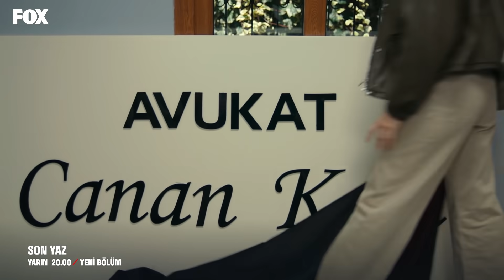Son Yaz 4. Bölüm 2. Fragmanı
İdealist Cumhuriyet Savcısı Selim Kara (Ali Atay), 8 yıl önce hapse yolladığı organize suç lideri Selçuk Taşkın’dan (Arif Pişkin) reddedemeyeceği bir teklif alır. Selçuk Taşkın, Savcı Selim Kara’nın bütün suç örgütünü çökertecek davasında, tanıklık yapmayı istemektedir. Ancak bunun için tek bir şartı vardır; oğlu Akgün Gökalp Taşkın’ı (Alperen Duymaz) Selim Kara’nın bizzat koruması… Suç dünyası içinde büyümüş, tehlikeli ve sorunlu görünümünün ardında duygusal bir genç olan Akgün için bu kabul edilmesi güç bir durumdur. Hayat beklemediği bir yerden daha sınar Selim’i; İzmir’de çocukları ile yaşayan eşi Canan (Funda Eryiğit) boşanmak istemektedir. Ailesi ile işi arasında kalan Savcı Kara, baş belası olarak gördüğü Akgün’ü ailesinin yanına İzmir Çeşme’de bulunan Adalet Sitesi’ne götürmek zorunda kalır. Selim’in beklenmeyen misafiri Akgün’ün gelişi site sakinlerinin tüm dengelerini altüst edecek; Ege’de başlayan bu rüzgâr, herkesin hayatını değiştirecek büyük bir fırtınaya dönüşecektir.